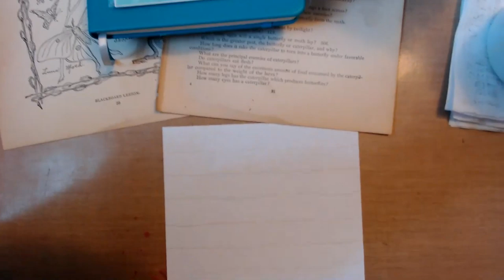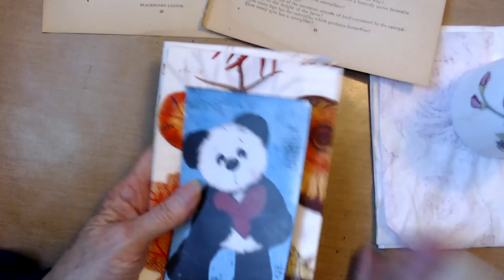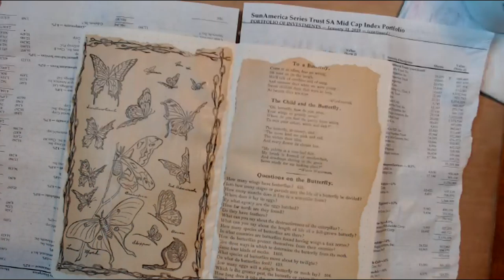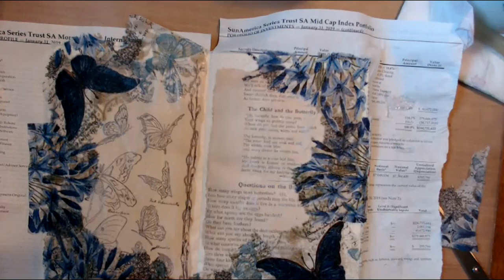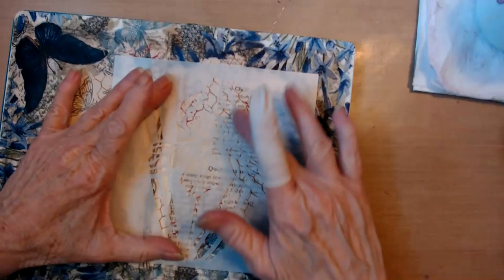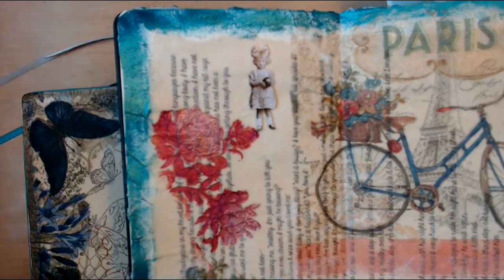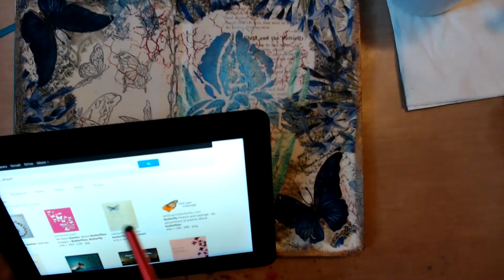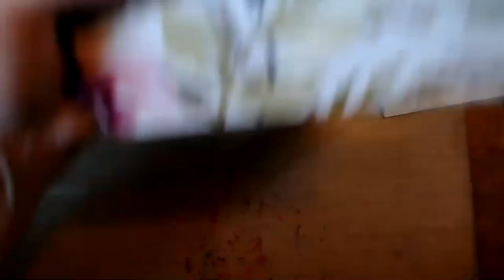Mixed Media Project with Amy!